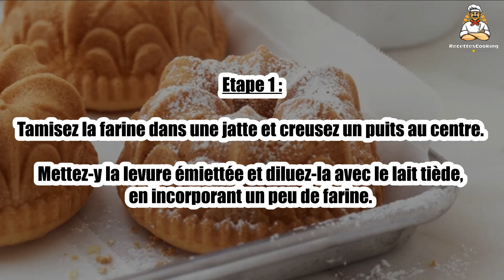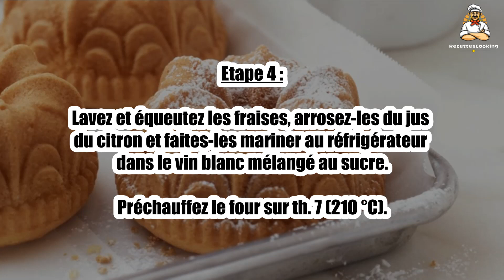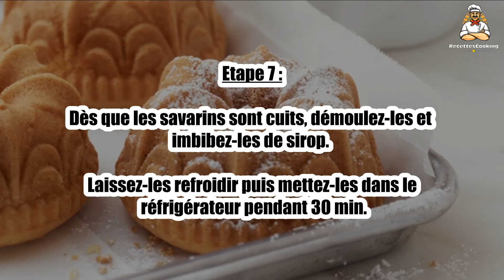Recette : Mini-savarins aux fraises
Bonjour à tous, aujourd’hui recettescooking.com vous présente la recette suivante : Mini-savarins aux fraises

TEMPS TOTAL : 55 min
Préparation : 40 min
Cuisson : 15 min

Ingrédients :

350 g Farine
20 g Levure de boulanger
3 Oeufs
150 g Beurre
10 cl Lait
40 g Sucre
2 pincées Sel
Beurre
Farine pour les moules

pour le sirop :

250g Sucre
10 cl Rhum ambré

Etape 1 : Tamisez la farine dans une jatte et creusez un puits au centre.

Mettez-y la levure émiettée et diluez-la avec le lait tiède, en incorporant un peu de farine.

Etape 2 : Couvrez et laissez reposer 15 min à température ambiante.

Faites fondre le beurre à feu doux. Mélangez-le au sucre, aux oeufs et au sel.

Etape 3 : Mélangez la préparation encore tiède à la farine et battez la pâte vigoureusement.

Couvrez-la et laissez-la lever pendant environ 30 min.

Etape 4 : Lavez et équeutez les fraises, arrosez-les du jus du citron et faites-les mariner au réfrigérateur dans le vin blanc mélangé au sucre.

Préchauffez le four sur th. 7 (210 °C).

Etape 5 : Beurrez et farinez vingt moules de 10 cm de diamètre.

Emplissez-les aux deux-tiers de pâte et enfournez-les 15 min.

Etape 6 : Pendant ce temps, préparez le sirop : faites chauffer le sucre dilué dans 1/2 l d'eau.

Laissez cuire 5 min puis ajoutez le rhum.

Etape 7 : Dès que les savarins sont cuits, démoulez-les et imbibez-les de sirop.

Laissez-les refroidir puis mettez-les dans le réfrigérateur pendant 30 min.

Etape 8 : Au moment de servir, fourrez l'intérieur des savarins des fraises égouttées, décorez-les de crème Chantilly et parsemez-les des amandes effilées.